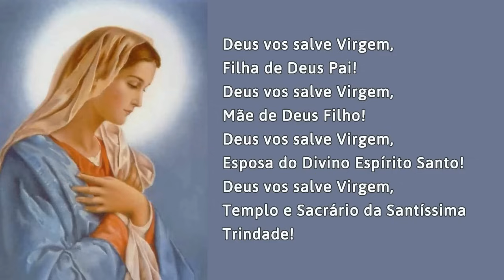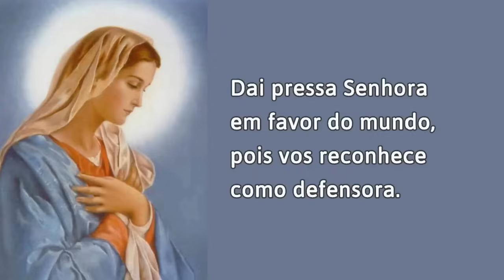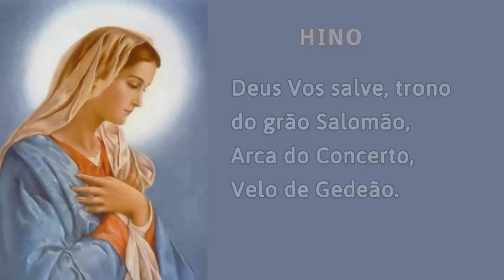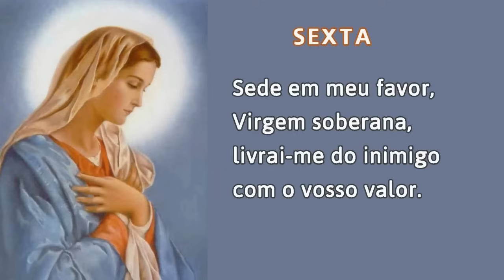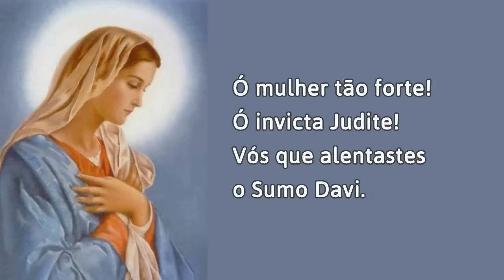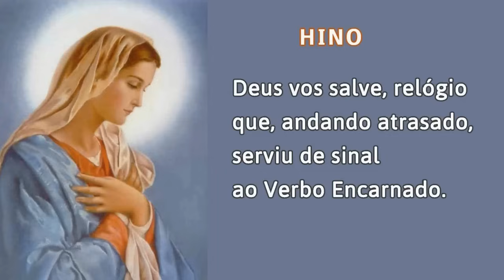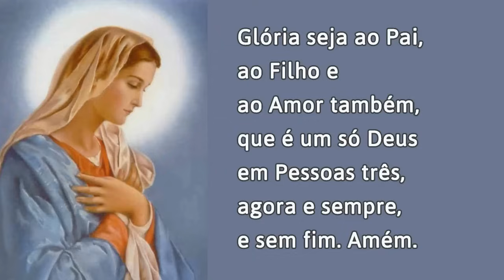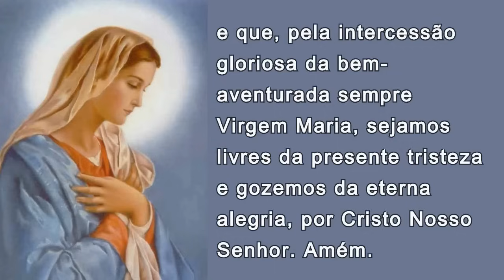19/11/2023 OFÍCIO da IMACULADA CONCEIÇÃO de Nossa Senhora Ouvi Mãe de Deus minha oração